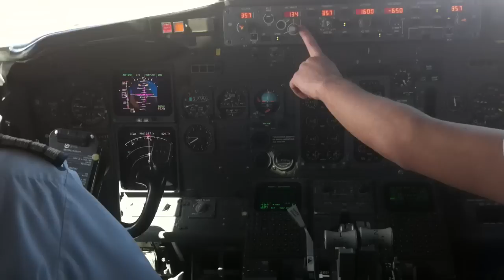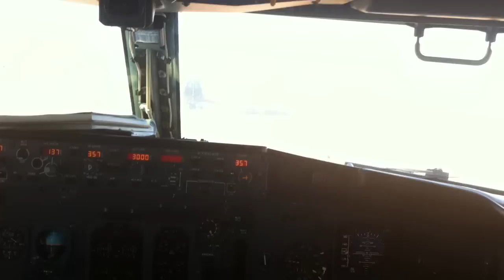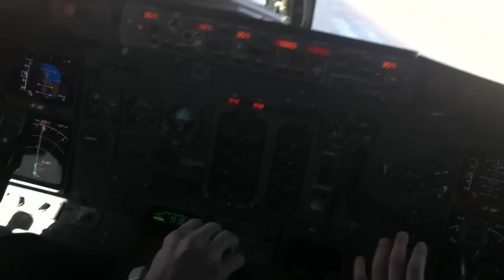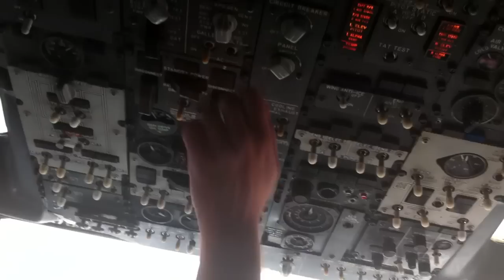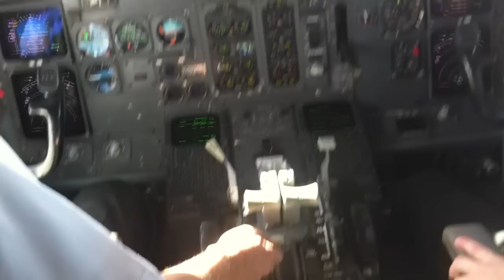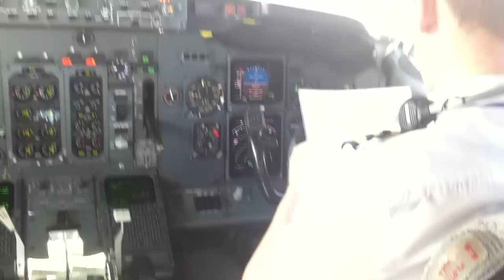Sun Air Boeing 737-300 Landing at Khartoum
Final Route Check for F/O George... Congrats